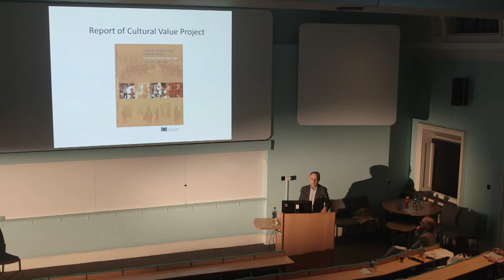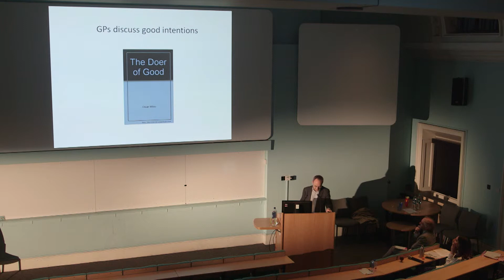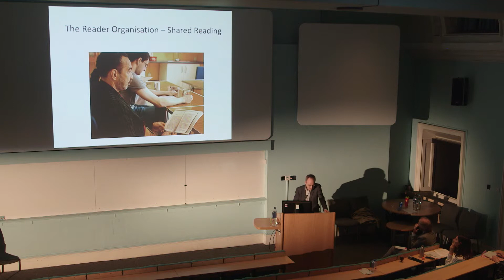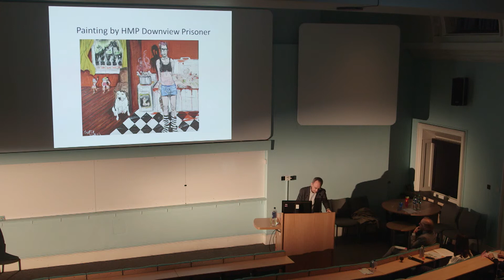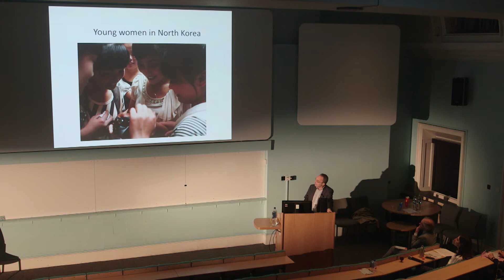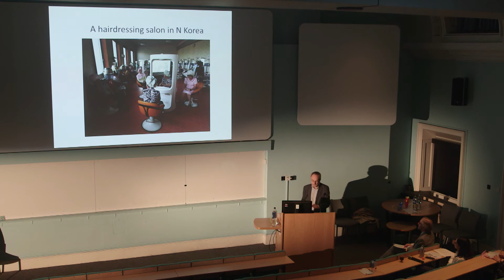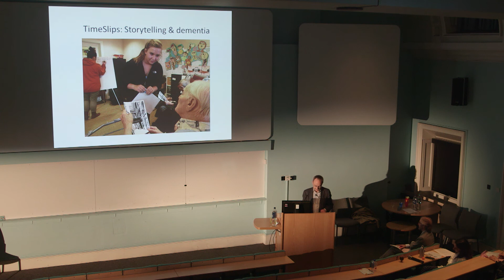Geoffrey Crossick @ Res|fest '17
At The Courtauld Institute of Art's Res|fest '17, Prof. Geoffrey Crossick asked 'Are reflectiveness and empathy neglected benefits of the arts?'